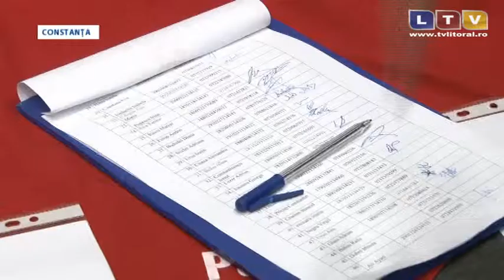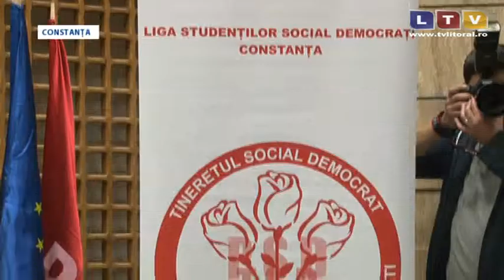Alegeri la TSD Constanţa - Litoral TV